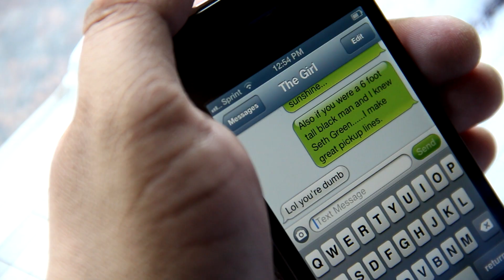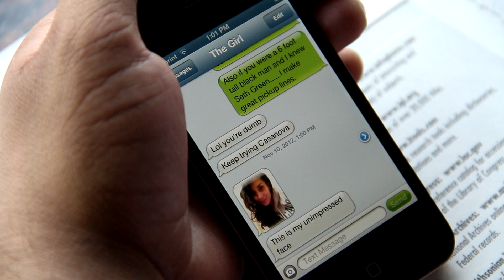MDM - Keep Trying Casanova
The King of sad love songs brings you another one of his latest singles.

Show some love for Modern Day Midas.

Shut the gate because you are about to let out another Useless Puppy Production.